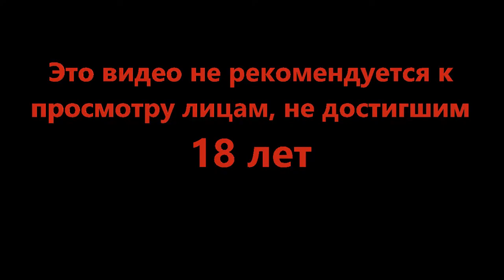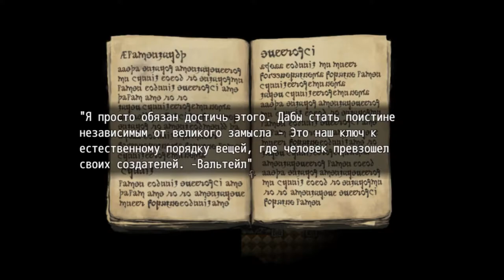Просветлённый умник - Fear and Hunger #17